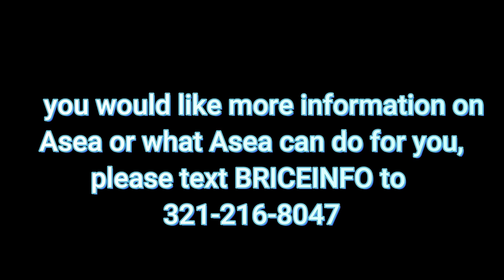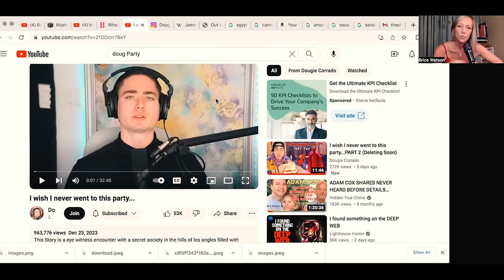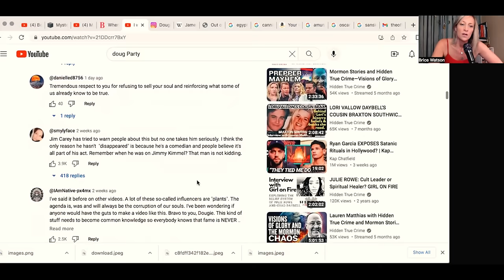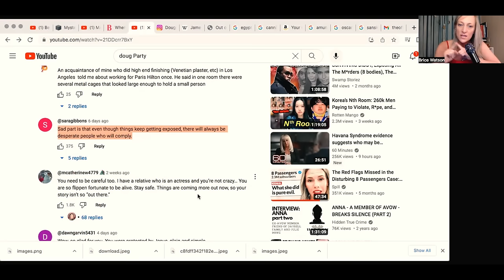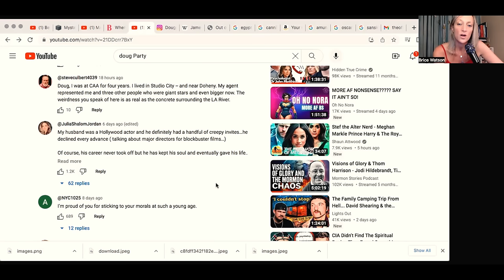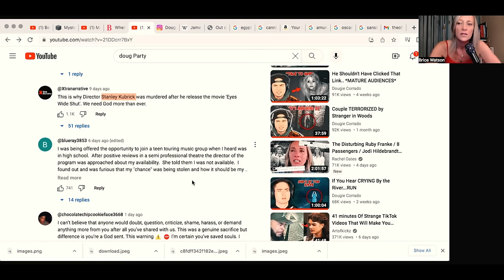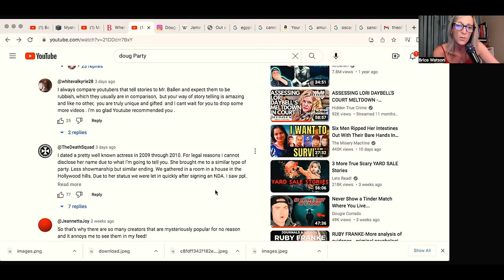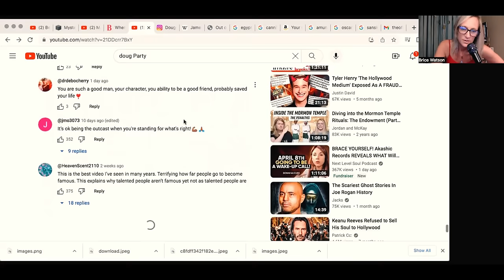My Reaction to THAT Video!